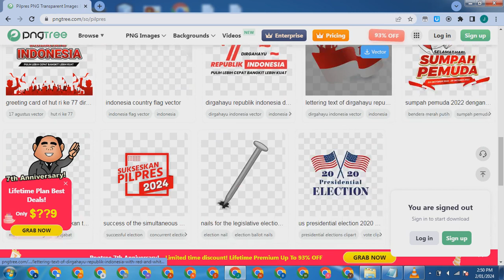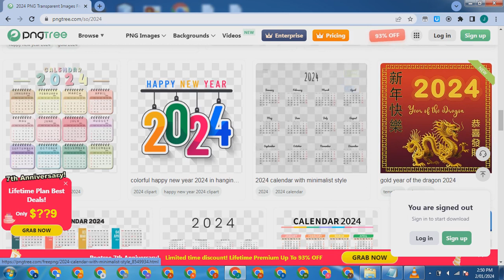pngtree - WEBSITE KUMPULAN DESAIN GAMBAR.mp4